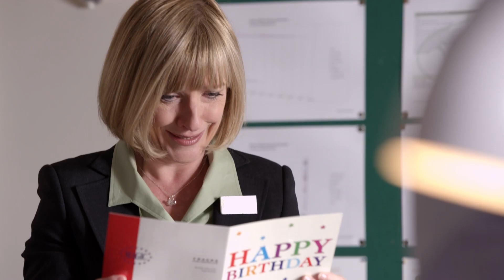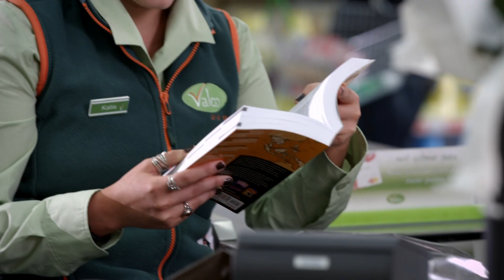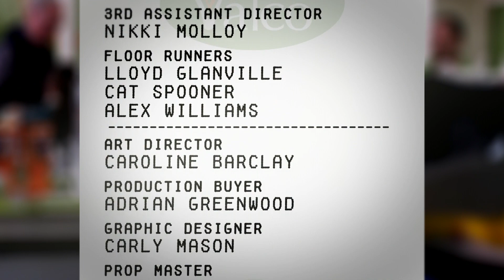Most Likely, You Spend More Time With Your Co-Workers Than With Anyone Else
Celebrating each other's milestones can be...interesting sometimes 🤣

Quip is a 24/7 comedy channel featuring international hits The IT Crowd, Trollied, Men Behaving Badly, Winners & Losers and more!

Stream for free on Amazon Freevee.